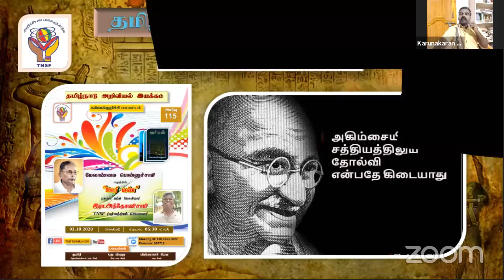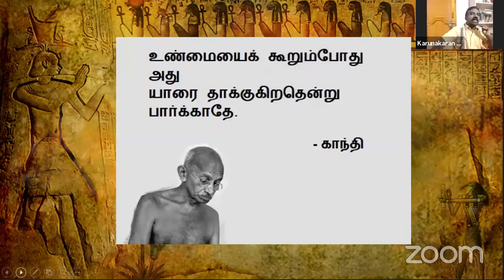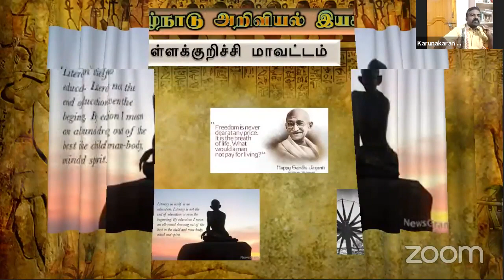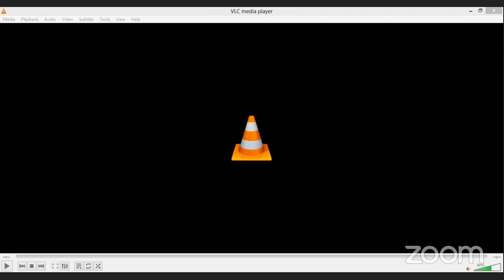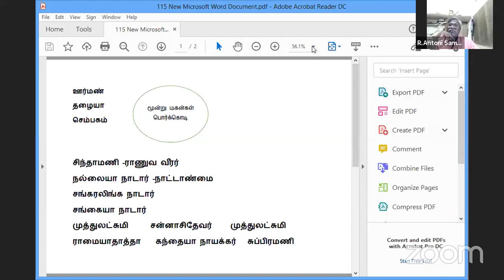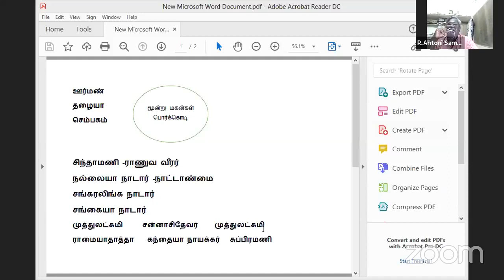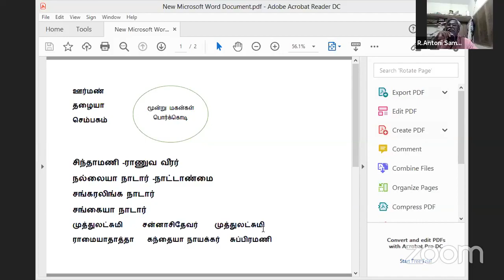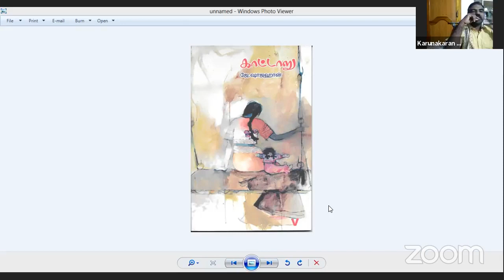TNSF115 மேலாண்மை பொன்னுச்சாமி எழுத்தில் "ஊர் மண் " நாவல் பற்றி இரா.அந்தோணிசாமி ரிஷிவந்தியம்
TNSF கள்ளக்குறிச்சி மாவட்ட இணைந்திருப்போம் இணைய வழி அமர்வு-115 மேலாண்மை பொன்னுச்சாமி எழுத்தில் "ஊர் மண் " நாவல் பற்றி பேசுகிறார் இரா.அந்தோணிசாமி TNSF ரிஷிவந்தியம் செயலாளர்